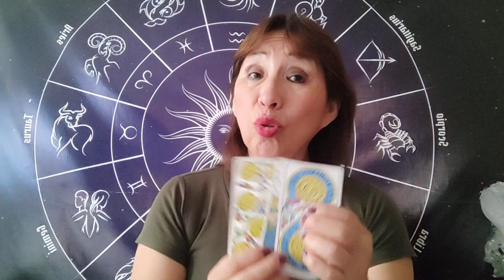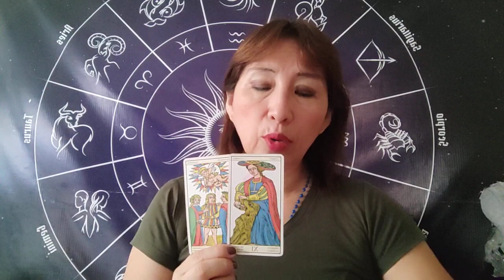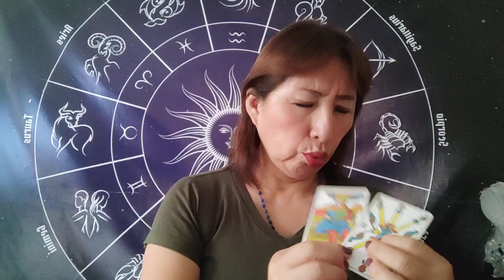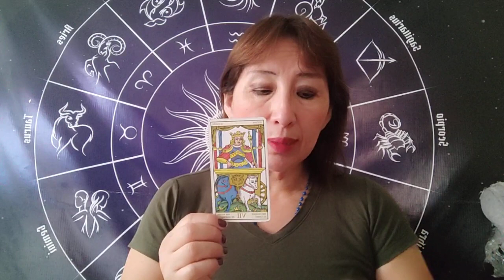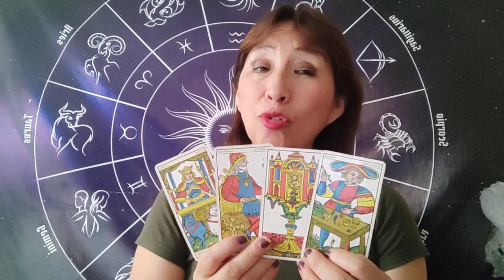HORÓSCOPO DÉ AMATISTA LEO VIRGO LIBRA Y ESCORPIO 27 FEBRERO